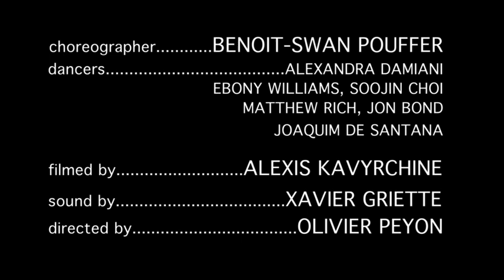Cedar Lake - The Beginning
Rehearsals - Cedar Lake Contemporary Ballet - Choreographer : Benoit-Swan Pouffer. Filmed by Alexis Kavyrchine, sound by Xavier Griette, directed by Olivier Peyon.